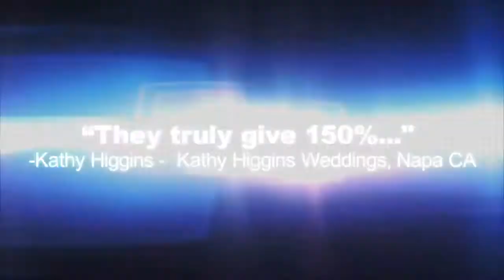The Party Crashers